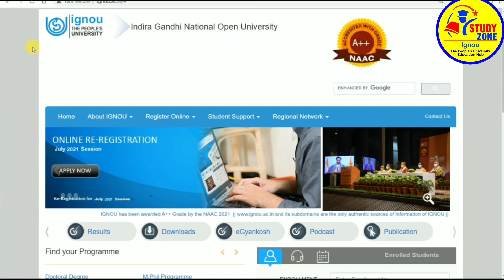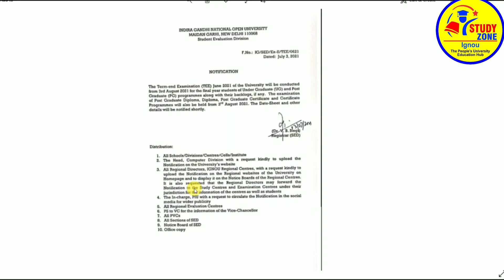(Breaking news) ignou June 2021 exam date announced By STUDY ZONE